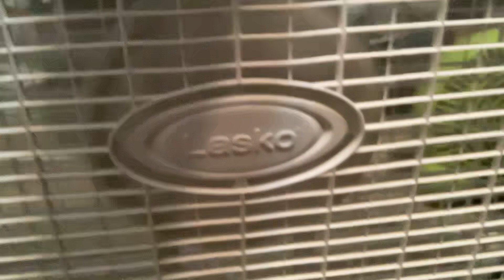2016-17 Lasko B20201 (3733) Box Fan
Here’s yet another one. These are really common at thrift stores due to how much these are thrown out for no reason. You’re most likely gonna find the lower case ones then the upper case ones. Enjoy :D